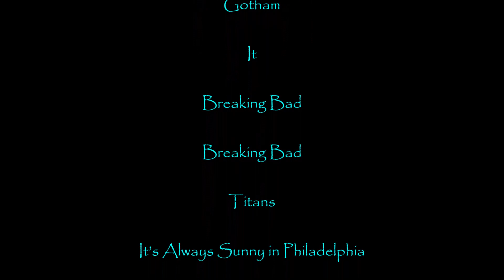Defeats of my Favorite TV Villains Part IV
Villains’ Quotes:

“The Almighty made the world in six days and rested on the seventh. The High Table have given us three days and not a single minute of rest. Know that if I go down... I'm taking all of you down with me. You understand? Your failure humiliates me, and it's no secret what I do to those who humiliate me.” -Cormac O’Connor
"As soon as I'm hearing what I want to hear, I'm not gonna care.” -Deangelo Jeremitrius Vickers
"New plan, let's take over the world!" -The Terror
“I am not crazy! I know he swapped those numbers, I knew it was 1216; one after Magna Carta, as if I could ever make such a mistake, never! Never! I just... I just couldn't prove it! He-he-he covered his tracks, he got that idiot at the copy shop to lie for him. You think this is something, you think this is bad? This, this chicanery? He's done worse. That billboard! Are you telling me that a man just happens to fall like that? No! He orchestrated it! Jimmy! He defecated through a sunroof! And I saved him! And I shouldn't have, I took him into my own firm! What was I thinking? He'll never change. He'll never change! Ever since he was nine, always the same! Couldn't keep his hands out of the cash drawer! "But not our Jimmy! Couldn't be precious Jimmy!" Stealing them blind! AND HE GETS TO BE A LAWYER?! WHAT A SICK JOKE! ...I should've stopped him when I had the chance! And you, you have to stop him! You—” -Chuck McGill
“You're all prisoners. What you call sanity, it's just a prison in your minds that stops you from seeing that you're just tiny little cogs, in a giant absurd machine. WAKE UP! Why be a cog? Be free, like us. Just remember - smile. Oh! Time to go, but don't worry, we'll be back very soon. Hang onto your hats, folks, cause' you ain't seen nothing yet! HA HA HA HA HA HA!” -Jerome Valeska
“You’ll float too.” -Pennywise the Dancing Clown/It
“Just so you know, this isn't personal.” -Todd Alquist
“Hey, remember! There's still the kid.” -Jack Welker
“You should be terrified. But instead, you've been played by that charlatan, Dick Grayson, who gives costumes to foolish kids, making them believe that they're heroes. Leading you, like lambs to slaughter. But not to worry, soon you'll learn. For death leads to purification.” -Slade J. Wilson/Deathstroke
“That right there is the mail. Now let's talk about the mail. Can we talk about the mail, please, Mac? I've been dying to talk about the mail with you all day, OK? "Pepe Silvia", this name keeps coming up over and over again. Every day Pepe's mail is getting sent back to me. Pepe Silvia! Pepe Silvia! I look in the mail, and this whole box is Pepe Silvia! So I say to myself, "I gotta find this guy! I gotta go up to his office and put his mail in the guy's goddamn hands! Otherwise, he's never going to get it and he's going to keep coming back down here." So I go up to Pepe's office and what do I find out, Mac? What do I find out?! There is no Pepe Silvia. The man does not exist, okay? So I decide, "Oh, shit buddy, I gotta dig a little deeper. There's no Pepe Silvia? You gotta be kidding me! I got boxes full of Pepe!" All right, so I start marching my way down to Carol in HR and I knock on her door and I say "Carol! Carol! I gotta talk to you about Pepe!" And when I open the door, what do I find? There's not a single goddamn desk in that office. There... is... no... Carol in HR. Mac, half the employees in this building have been made up. This office is a goddamn ghost town.” -Charlie Kelly